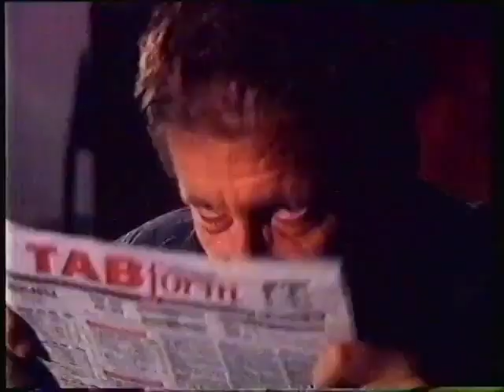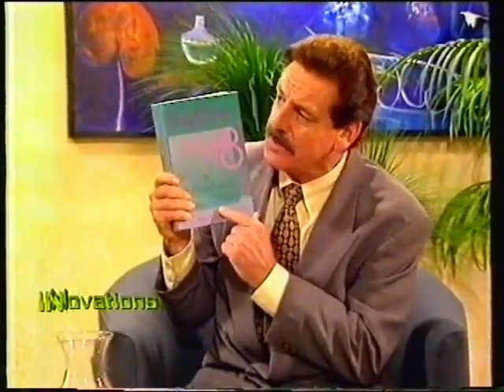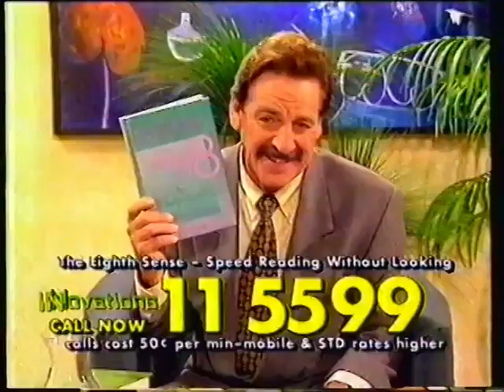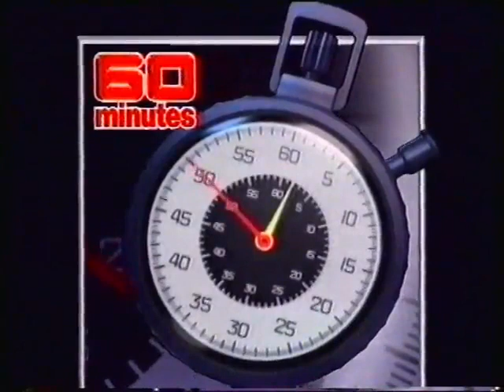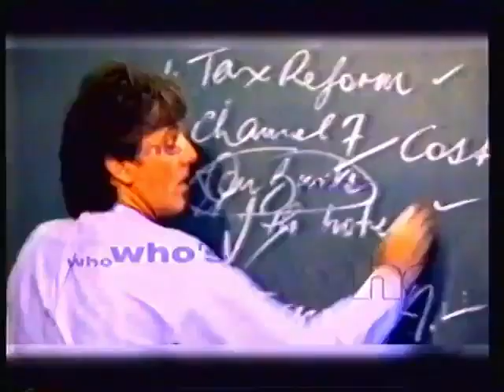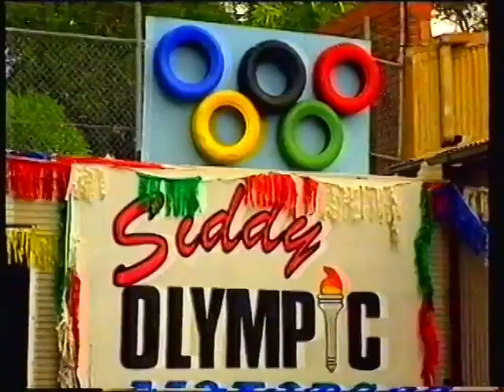Roy and HG - The Channel Nine Show - Guests Include Wayne Goss, Peter Andre & Monica Trapaga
The Channel Nine Show With Roy & HG was the pair's 1998 successor program to their beloved previous show Club Buggery.

PLEASE SIGN this petition for the Australian Broadcasting Corporation (ABC) to get them to release all their Roy & HG material on DVD!!! Thank you all!!